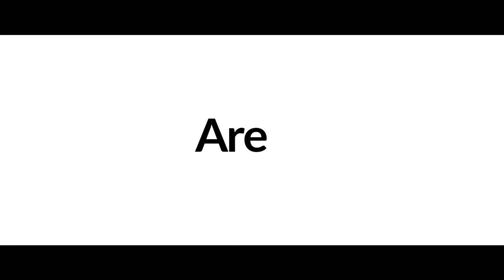Shane Rhoden Photography - About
Wedding and portrait photographer in Lufkin TX. Available for travel. Get pricing in seconds, not days. Available for travel.

Shane Rhoden Photography Lufkin TX
Photographers Lufkin TX
Photography Lufkin TX